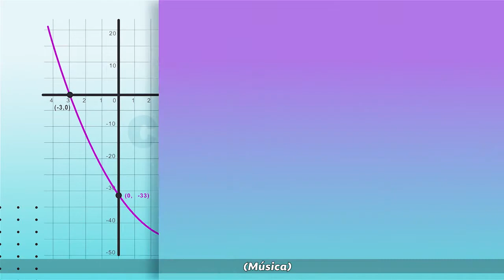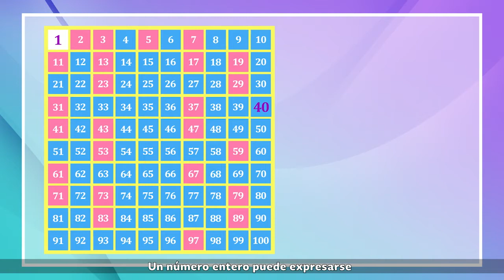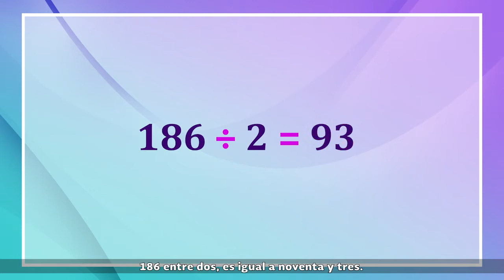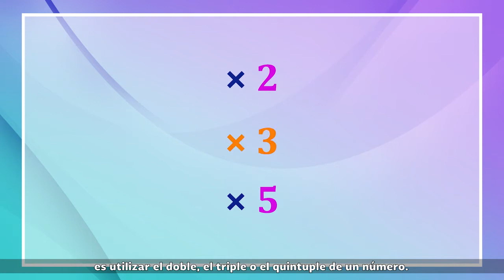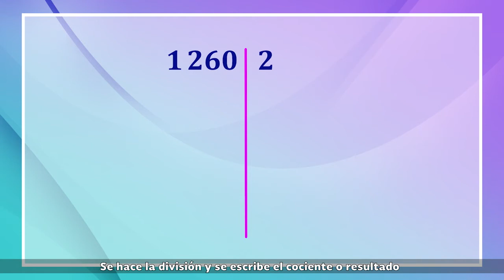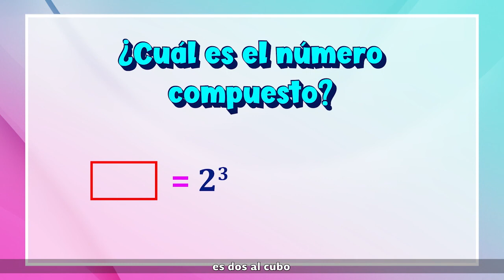13. Descomposición en factores primos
Nivel: Telesecundaria
Asignatura: Matemáticas
Grado: Tercer grado
Bloque 2
Secuencia 10. Mínimo común múltiplo y máximo común divisor 1
Subtitulado